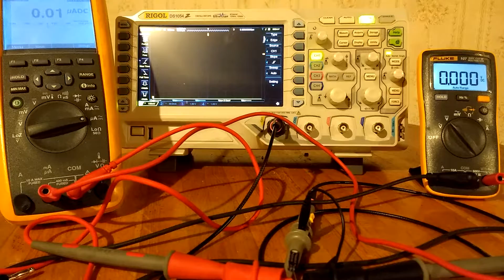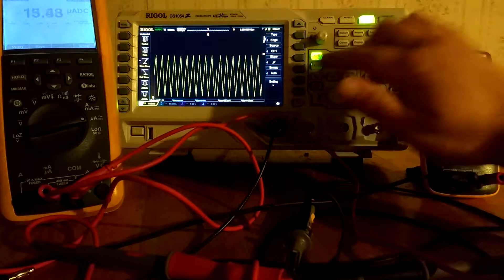how a multimeter measures capacitance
I show on an oscilloscope what a multimeter does well measuring  capacitance.